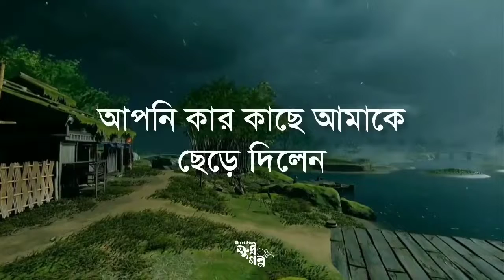হে আল্লাহএকমাত্র আপনার কাছেই আমি আমার দূর্বলতার কথা জানাচ্ছি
হে আল্লাহ
একমাত্র আপনার কাছেই আমি আমার দূর্বলতার কথা জানাচ্ছি

আসুন আমাদের দেশটাকে আমরা সুন্দরভাবে সাজাই

আমি সবাইকে অনুরোধ করব মনের কথাটা প্লিজ মন দিয়ে শুনুন

অনুষ্ঠানটির যদি আপনাদের ভালো লেগে থাকে সবাইকে শেয়ার করে দেবেন এবং দেখার সুযোগ করে দেবেন প্লিজ

আমার চ্যানেলে বাংলাদেশের অনেক রোড ভিউ ভিডিও আছে যদি আপনাদের হাতে সময় থাকে ওগুলো দেখে আসবেন প্লিজ

মনের কথা অনুষ্ঠানটি দেখতে পাবেন প্রতি শুক্রবার সন্ধ্যা সাতটা থেকে আটটার ভিতরে আশা করি আপনারা সবাই অনুষ্ঠানটি দেখবেন

You can watch the show Moner Katha every Friday between seven to eight in the evening. Hope you all will watch the show